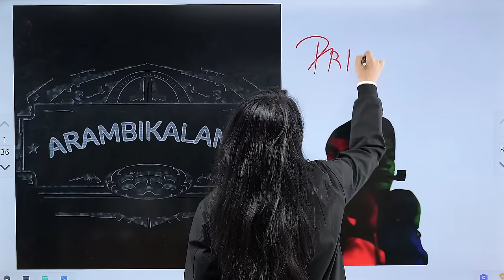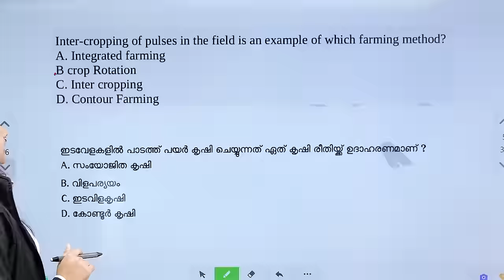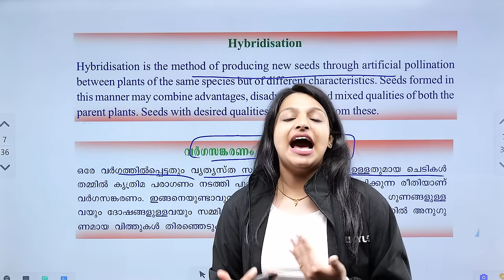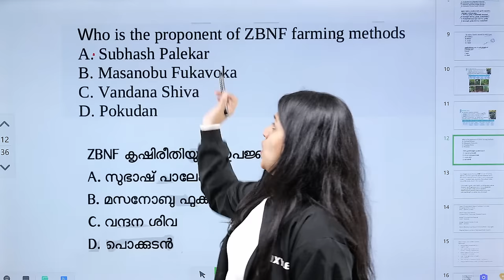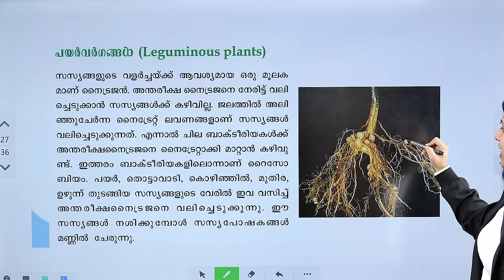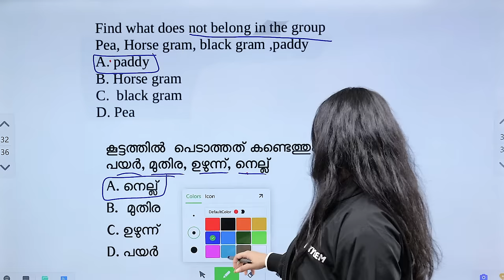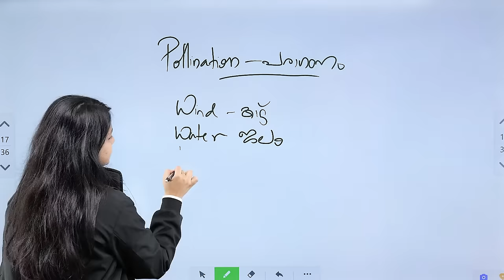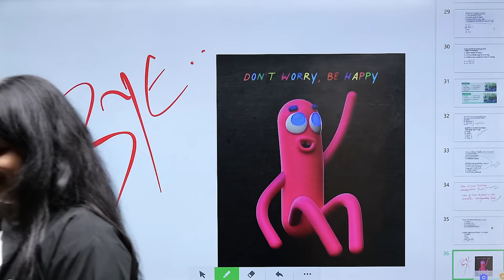Class 7 Basic Science - USS / Sure Shot Questions | Xylem Class 7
👋HELLO LEARNERS!!

Class7 Basic Science - USS / Sure Shot Suestions - 7th Standard

In this video, we will be discussing USS  Sure Shot Questions focusing on the topic of Xylem for Class 7 students. Our experienced faculty, Pritty, will be going live on 27th January 2024 at 7:30 pm to cover these important questions and provide valuable insights for students.
As we all know, understanding and solving these types of questions is crucial for scoring well in science examinations. Whether you're a student looking to improve your understanding of Xylem or a parent wanting to support your child's education, this session will be beneficial for all.
So mark your calendars and join us for this informative and interactive session on USS Sure Shot Questions for Xylem in Class 7 Basic Science. Don't miss out!